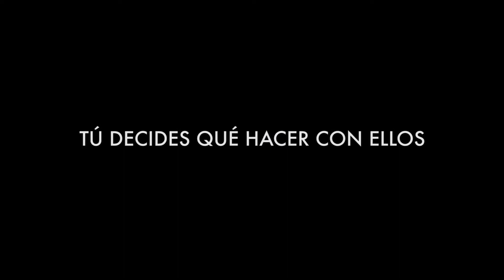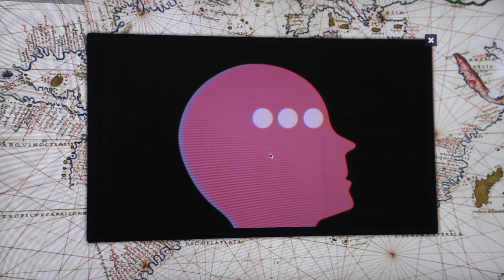Memoria Teaser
Memoria es un videojuego, una aventura gráfica.
Una reflexión distópica sobre el conocimiento y el papel de las instituciones de la memoria: ¿qué guardar?, ¿cómo?, ¿qué valor y efectos puede tener en el futuro lejano preservar lo que preservamos hoy?
Atento porque muy pronto podrás formar parte de Memoria.